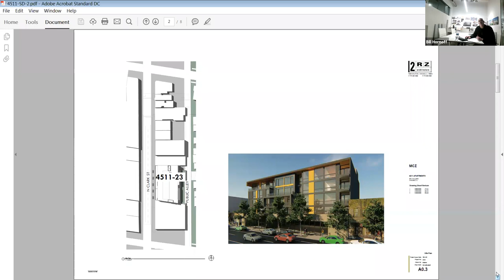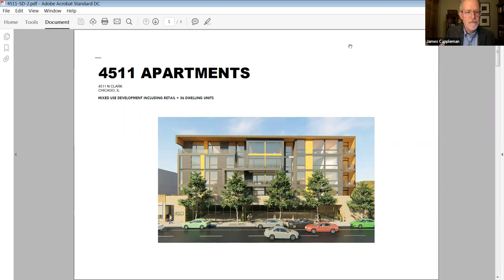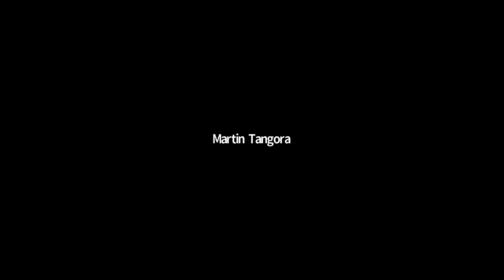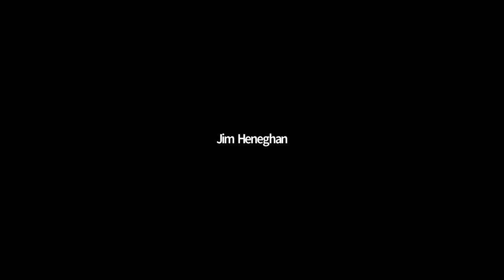46th Ward Zoning Committee 4511 N Clark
The 46th Ward Zoning & Development Committee in Chicago, IL met on Oct. 21, 2020 to discuss an up-zoning proposal for 4511 N. Clark Street. The committee voted in favor of supporting this development, which will allow the property owner to build an additional 8' higher than what would have been allowed, and it also will provide 6 units of affordable housing for people earning 60% of the Area Median Income (as the Affordable Requirements Ordinance requires).